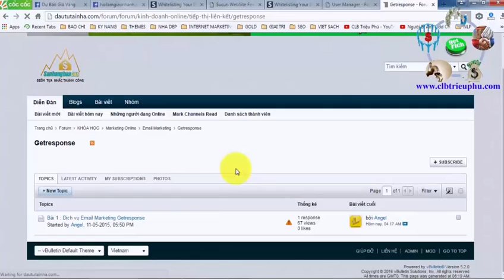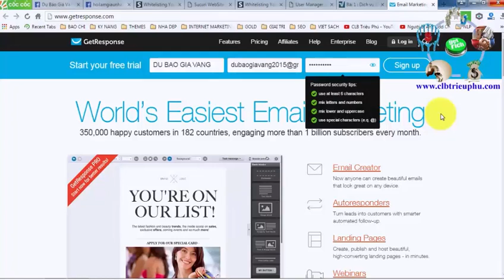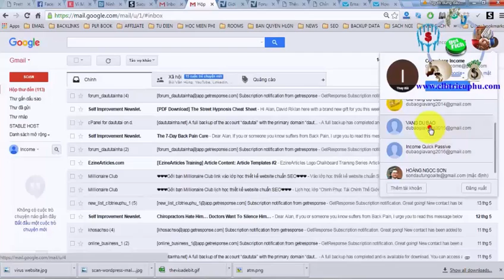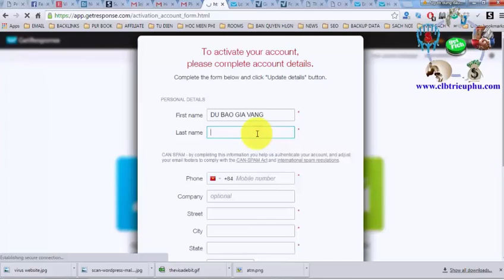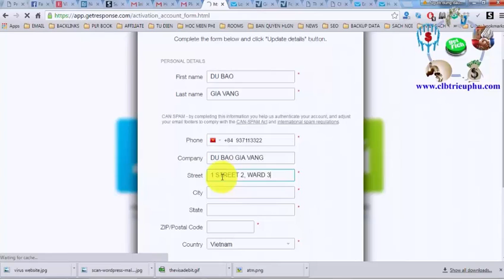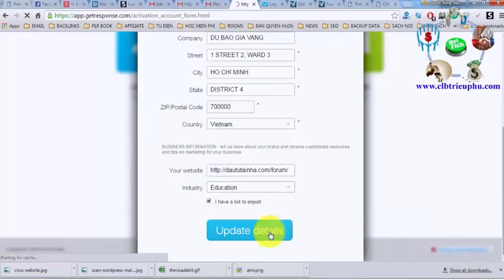Kinh Doanh Online - Hướng Dẫn Đăng ký Email Marketing Bằng Getresponse # 10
►Giúp bạn có thể kiếm thu nhập bình quân trên 50USD/ngày :
XEM TRỌN BỘ DANH SÁCH PHÁT :
2. Review SÁCH KINH DOANH
3. [SƠN FOREX] - ĐÀO TẠO ĐẦU TƯ FOREX :
4. ĐẦU TƯ THÔNG MINH
5. Chiến Lược Giao Dịch Forex
6. Tư duy làm giàu